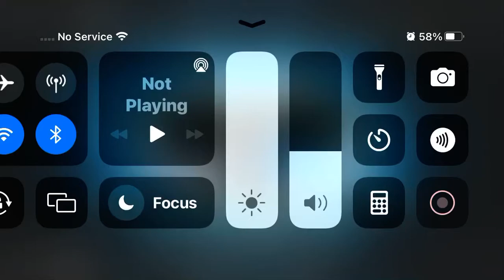Screen AU/Cusack Creatures/Hermit House/Solo Vanity Card/Princess/Bento Box/20th TV/Hulu Ori. (2023)